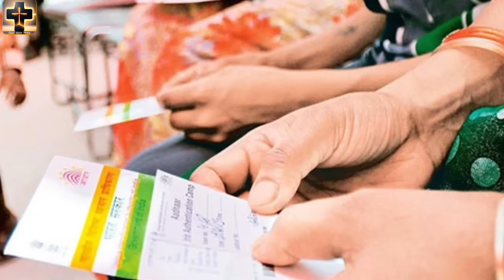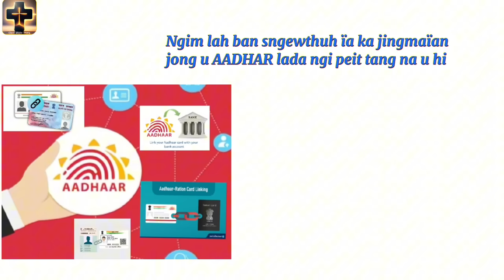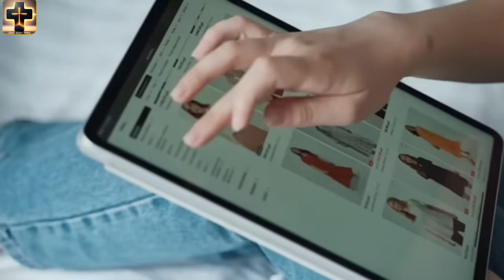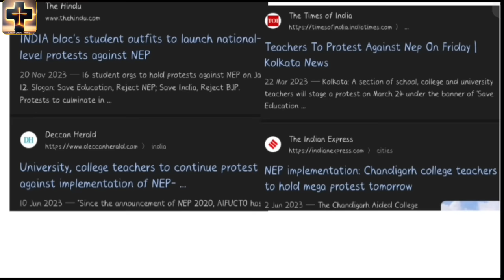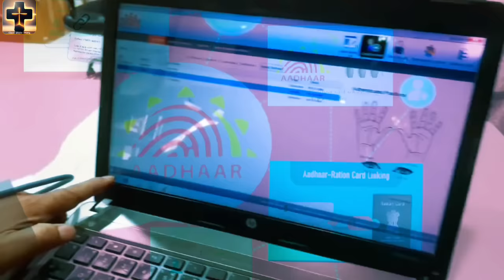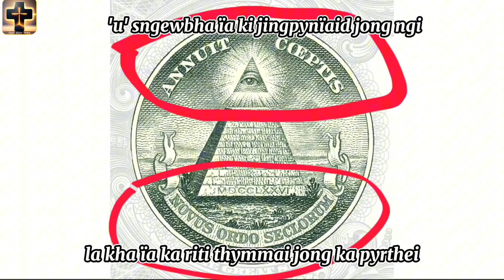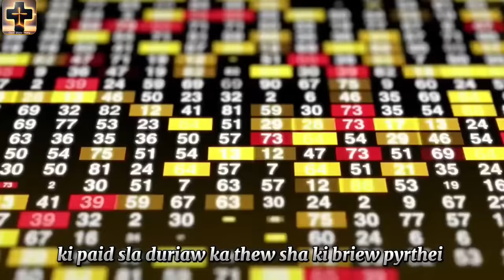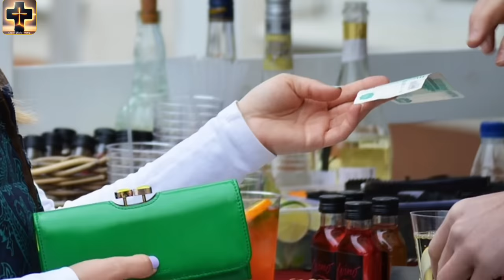Ka shap U Mradkhlaw| Ka pyrthei jong ki NUMBERS| Ka jinglong mraw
Parabangeit, lada phi Shem ia kane ka jingshakri Jong nga ka tei ia ka jingtip bad ka jingïadei jong phi bad U Blei, sa sam lang sha kiwei ki parabangeit kum ban saphriang ruh ia ka Khubor Babha jong U Blei.